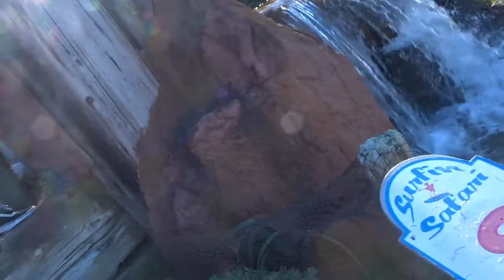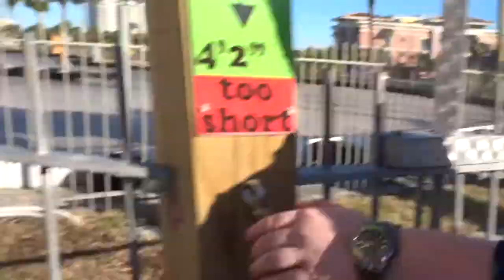HE RODE IT ALONE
Join the movement. ► Joshua Doak Vlogs

I’m a 13 year old kid living in Florida. I make comedy vids

This is my life. ► Joshua Doak Vlogs